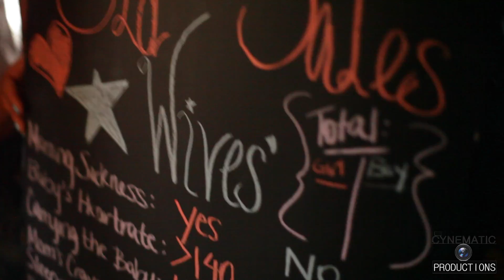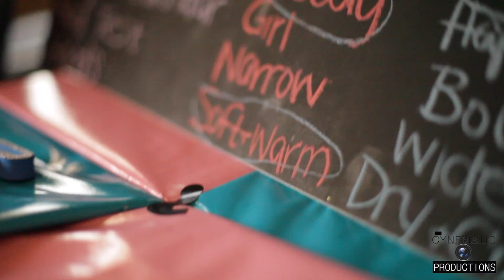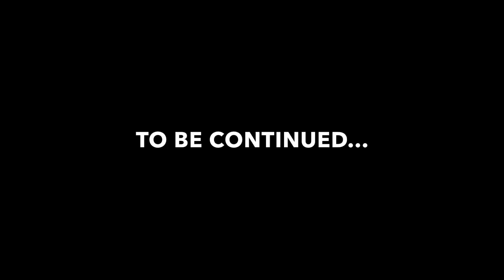Boy or Girl? Summer Rain by Carl Thomas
Ean Polk and Tiara Bryant host their future child's Gender Reveal Party. But Ean doesn't know his baby's gender. Is it a Boy or  Girl? Find out here on this Cynematic Story, Summer Rain

Credits: Carl Thomas, Musician
Song: "Summer Rain"